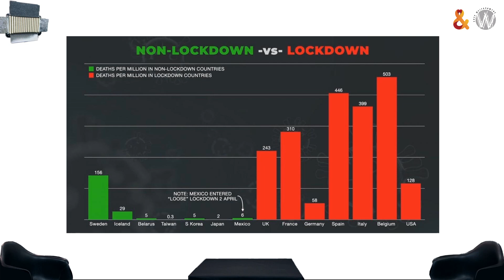De overheid had weinig keus: Ramon Bril en Eize Wielinga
KNO arts Eize Wielinga over het virus en de lockdown.

De overheid had weinig andere keus. Het land niet dichtgooien zou, volgens Eize Wielinga, tot een te grote catastrophe leiden. Welke andere keuze kon de overheid nemen met de informatie die naar haar toe kwam? Helaas missen we nog teveel informatie en de situatie overkomt ons als een lawine. Moeten we meer opengooien en mondkapjes gaan dragen, of is het beter om de lockdown zo te houden totdat er een vaccin uitkomt. Ook de zorg leidt onder de lockdown. Eize is KNO arts en onderzoekt patiënten enkel nog op telefonische wijze. We bespreken zijn visie op de gang van zaken rond corona.